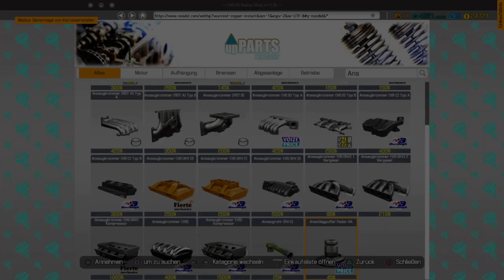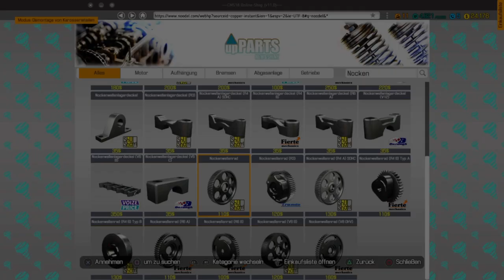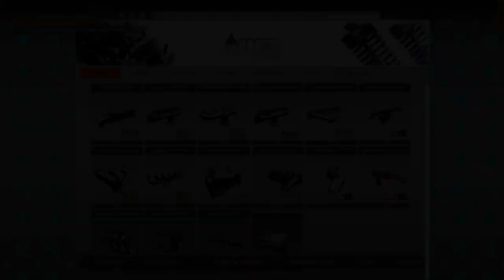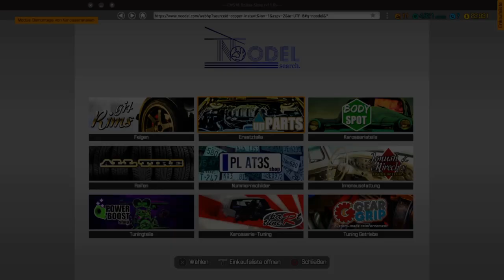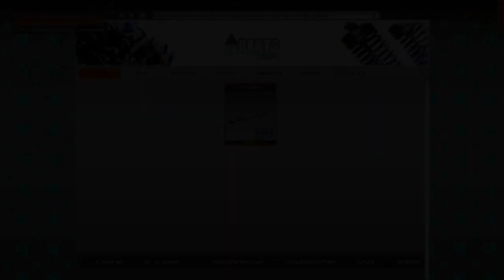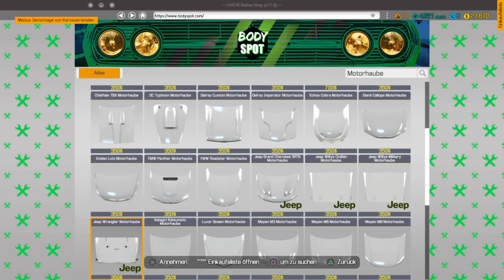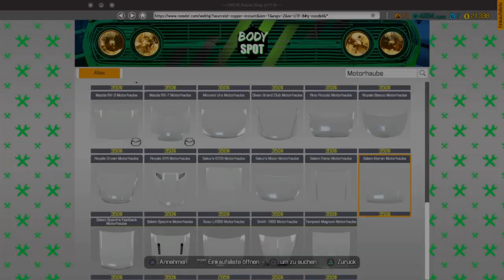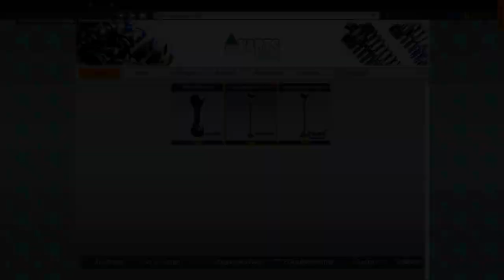Car Mechanic Simulator #24 Aus Alt macht Neu